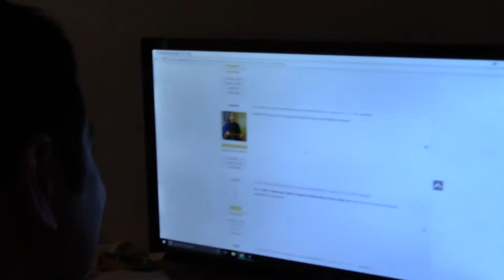WE'RE RECORDING AN EP!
We're officially recording an EP, so you'll finally be able to hear the new songs with stereo technology! To celebrate, here are a few clips recorded last year when Sean and Michael did some test recording.

If you can't wait until we're done, don't fret! You'll be able to listen to all of the songs that will be on the EP LIVE ON DECEMBER 23RD WHEN WE OPEN FOR EYES SET TO KILL AND REST, REPOSE AT THE WHISKY A GO GO!